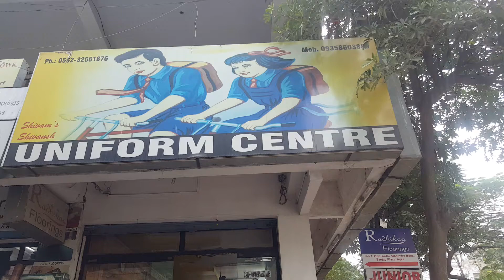UNIFORM CENTRE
Uniform Center Located in Sanjay Place Agra.